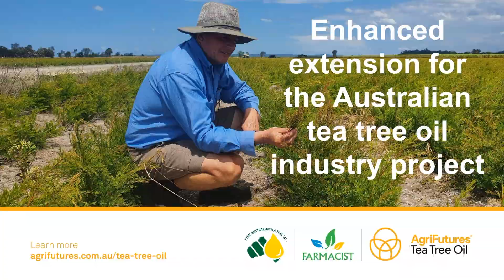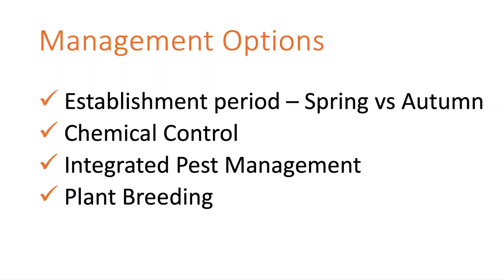TTO Forum Peter Entwistle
A short video from peter entwistle on his presentation at the Knowledge to know how forum